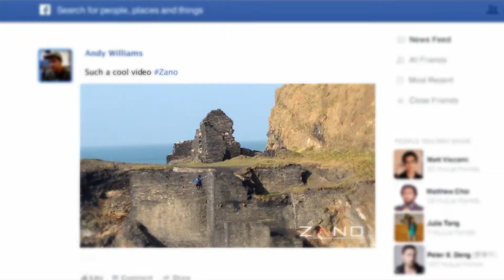Lantronix組込み用Wi-Fiデバイスサーバー「xPico Wi-Fi」を搭載した小型ドローンZANO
Torquing Group製の小型ドローン「ZANO」の新製品には、Lantronix製の組込み用Wi-Fiデバイスサーバー「xPico Wi-Fi」が搭載されています。
xPico Wi-Fi搭載により、iOSおよびAndroidからセキュアなダイレクト接続を実現し、スマートフォンからの操作が可能となっています。